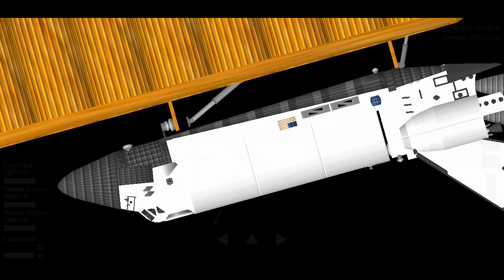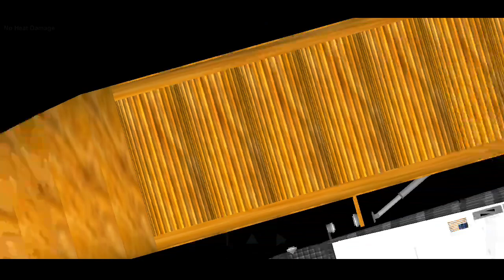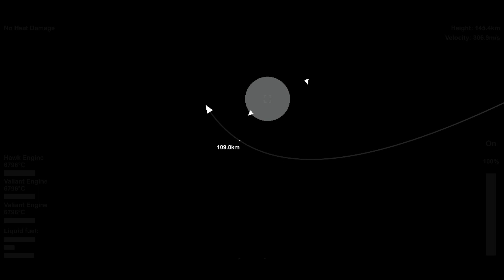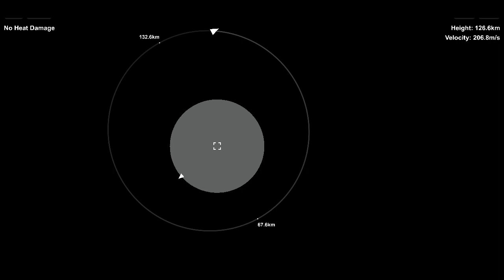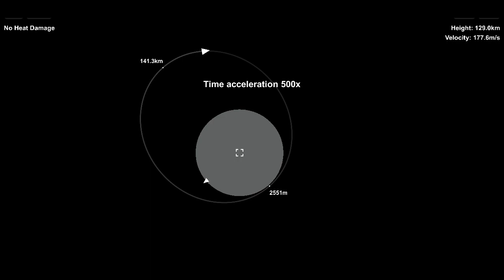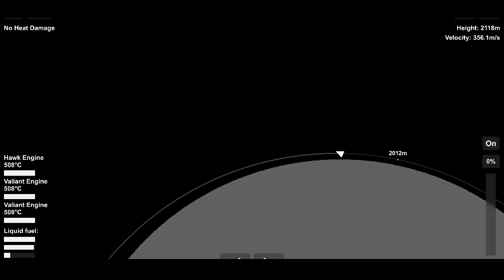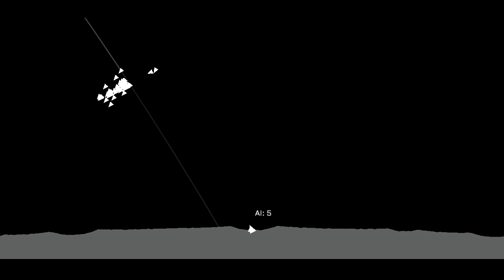Tranquility | A Short SFS Film/Movie PT. 1 || Spaceflight Simulator 1.54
The next part is more better & epic than this one.

▪ Film Description ▪

Tranquility is the beginning of "Beyond " movie.

▪ Credentials ▪

-Video Tint: By Inshot
-Sound Effects: By Inshot

• Music •
Title: Nostalgia

▪ Blueprint ▪

If the SRB in the Pack is broken,download this file.